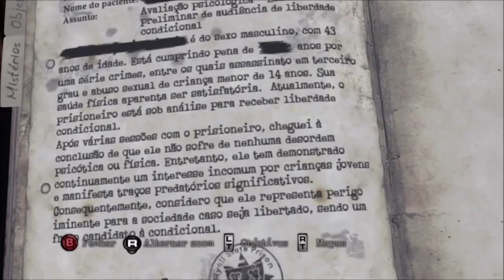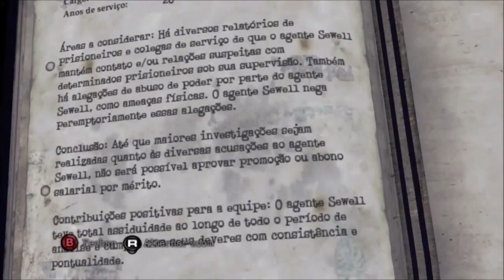Silent Hill Downpour #12 - Explorando a Prefeitura | XboxOne/Windows10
*Máquina Guerreira: Amd FX8320E, 12 Gb ram, SSD 128 GB, 2 HDs 1TB e 500 GB, GeForce 970 GTX 4GB, Mobo Gigabyte gigabyte 970a-d3p Rev 2 e Windows 10 PRO.